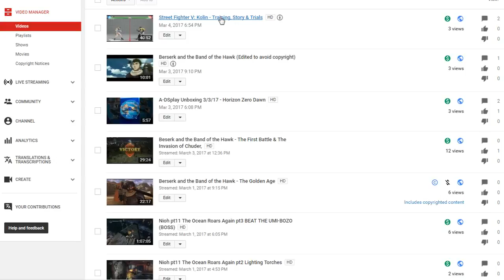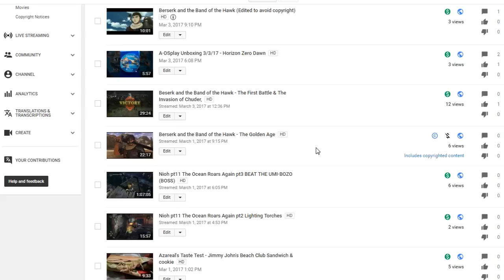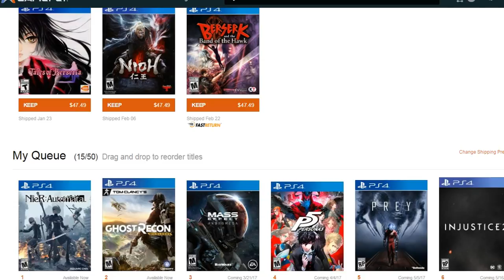A-DSplay U.S. - Horizon Zero Dawn, New Gaming Laptop, 4k TV & more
Amongst other things, I forgot to mention that I will be buying a Nintendo Switch within the next couple of weeks, instead of the XboxOne S.